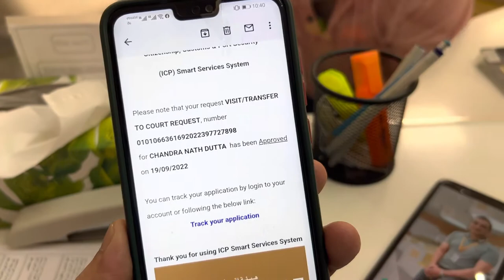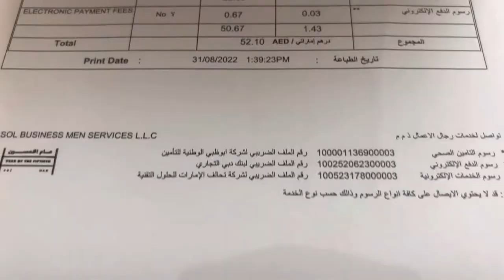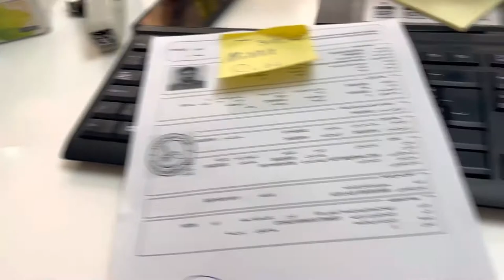Over Stay Fine UAE Clear Very Easy Process welcome everyone